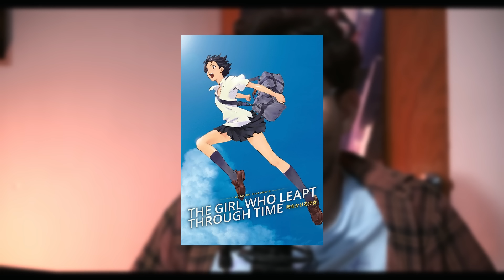ESPECIAL PAPRIKA: La OBRA MAESTRA de SATOSHI KON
Redes personales.

(00:00): Bienvenida
(01:10): Paprika
(03:07): El arte de adaptar
(11:12): Proceso creativo
(16:42): La dualidad de Kon
(19:55): Vena crítica
(30:03): Spoilers
(48:13): Conclusiones
(53:52): Despedida